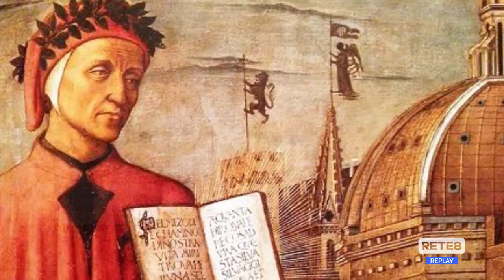Cultura - “L’Aquila legge Dante”